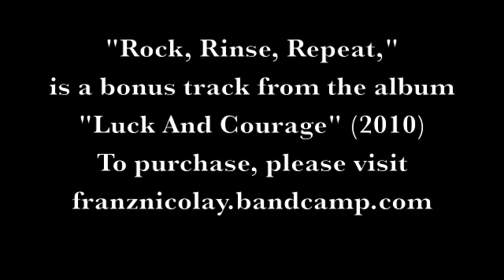Franz Nicolay - "Rock, Rinse, Repeat"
Bonus track from the album "Luck And Courage" (Decor, 2010). To purchase, please visit franznicolay.bandcamp.com